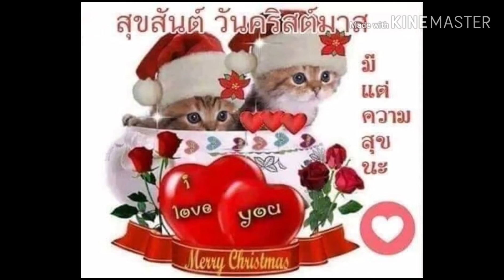สุขสันต์วันคริสต์มาสนะคะทุกคน คลิปตกแต่งสวนคริสต์มาสสวย ๆ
เทศกาลคริสต์มาส บางบ้านก็ตกแต่งสวน และในบ้านสวย ๆ ให้เข้ากับเทศกาลคริสต์ ถ่ายวีดีโอมาให้ดูค่ะ คริสต์มาสวันที่สามค่ะ